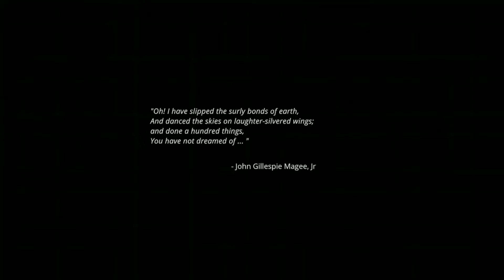Exo One - 1 Logro Fácil